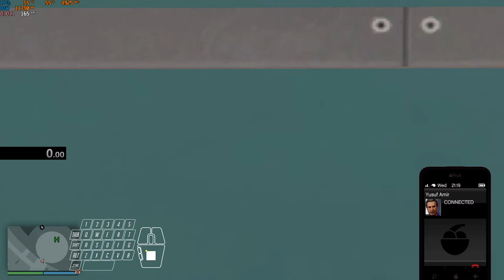Act 3 - Short Act 3 10:5x attempts sleepy stream